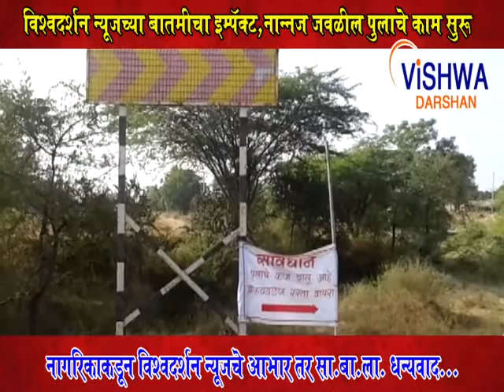Vishwa News Jamkhed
विश्वदर्शन न्यूज चा दणका नान्नज जवळील पुलाचे काम सुरु